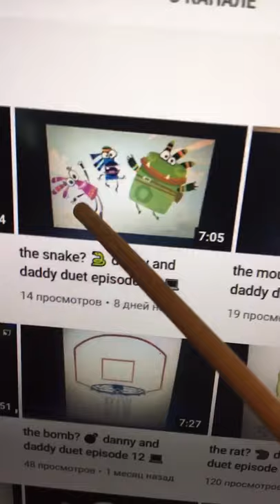Danny and daddy duet peacock, wolf, mouse , snake, elephant, horse. 🦚🐺🐁🐍🐘🐎